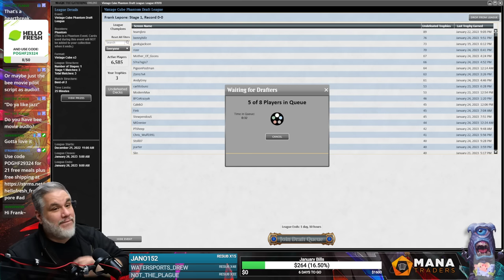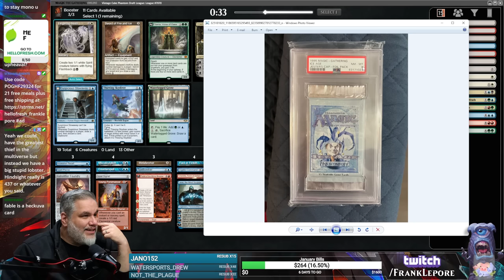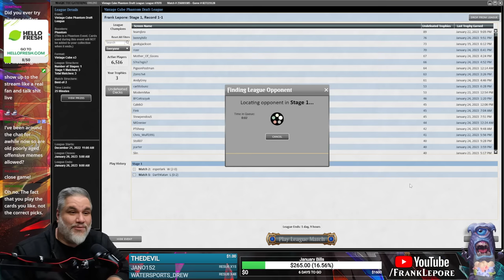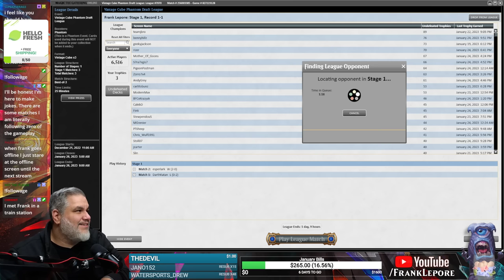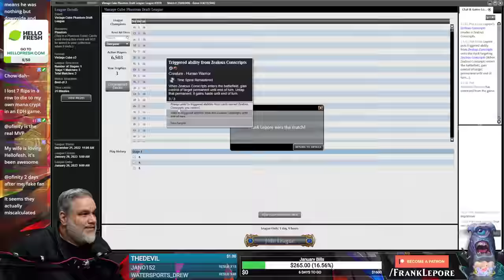This deck was a real TREASURE | Magic Online Vintage Cube